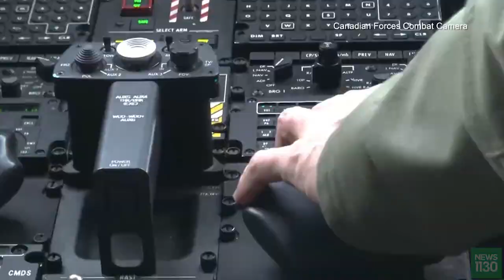Here's What's Making News May 7, 2020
From Ottawa topping up the wages of essential workers, to elective surgeries getting back underway in B.C., here are some of the stories at citynews1130.com and live on-air at player.news1130.com